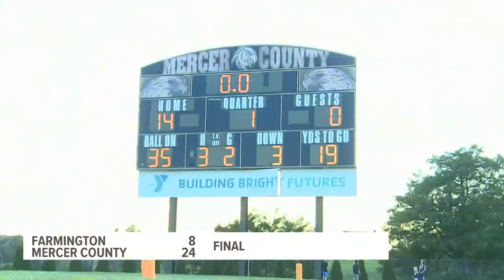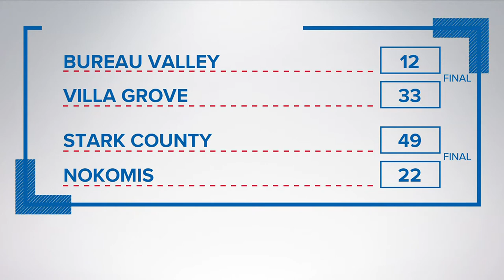The Score - Week 1 - Part 2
The Score week 1 of high school football.